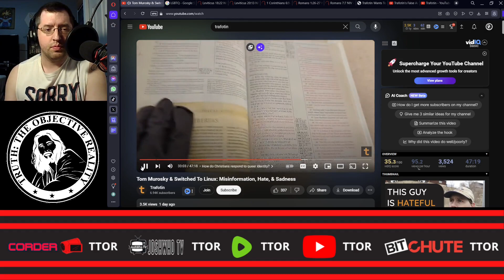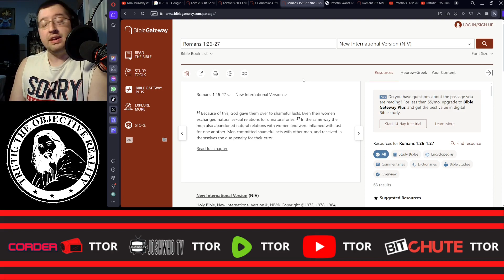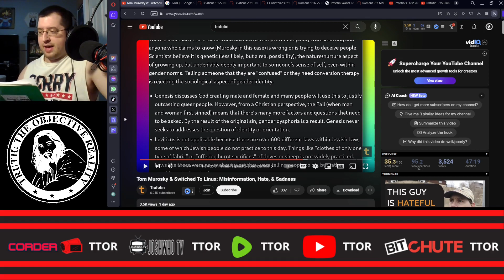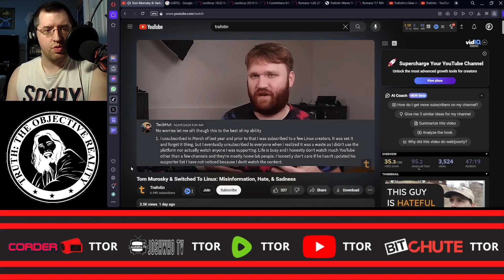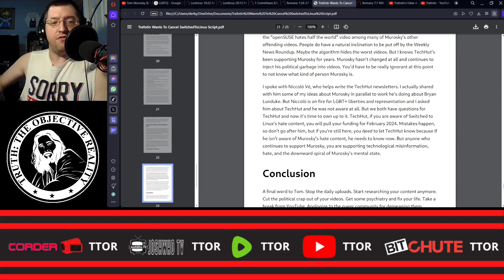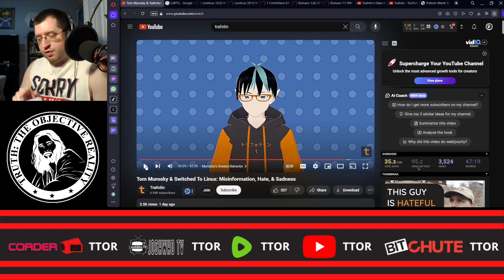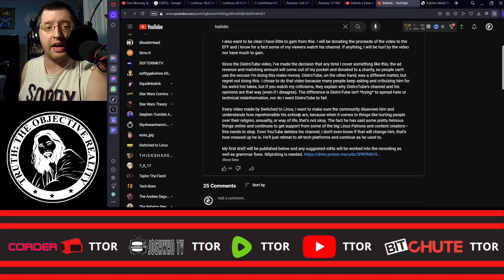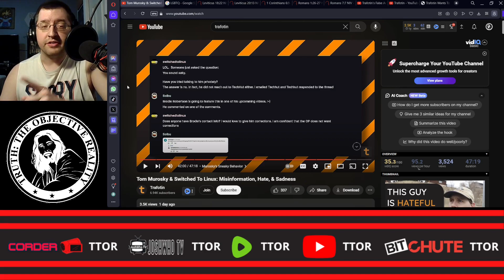Trafotin Falsely Claims SwitchedToLinux Is Trying To Censor Him!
In this video, we delve into the recent controversy stirred up by Trafotin, who put out a hit piece on SwitchedToLinux, admitting to attempting to get SwitchedToLinux canceled from the internet. Despite this, Trafotin falsely asserts that SwitchedToLinux is attempting to censor him and stifle his criticism. Watch as we debunk this baseless claim and explore the truth behind the situation. Additionally, we address other new claims made by Trafotin in his latest video.

Truth: The Objective Reality is a Christian apologetics ministry that aims to demonstrate the accuracy of the biblical worldview. Established in September 2013 by Apologist Justin Derby, its goal is to address various topics related to both the biblical worldview and christian apologetics so that followers of jesus can strengthen their defense of the biblical worldview and effectively refute worldviews that conflict with the knowledge of god as stated in 2 Corinthians 10:3-6.

TTOR Social Media Sites